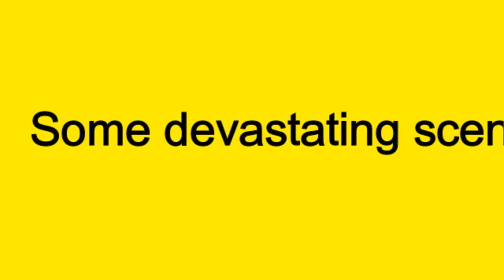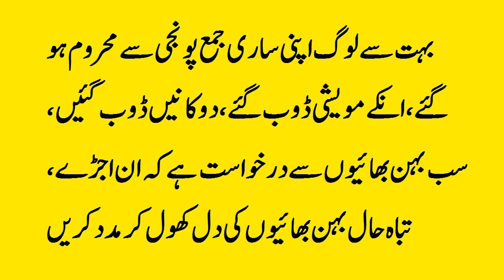Scenes of Floods 2022 in Pakistan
Devastating Scenes of Floods 2022 in Pakistan